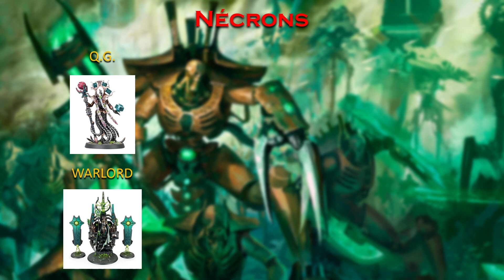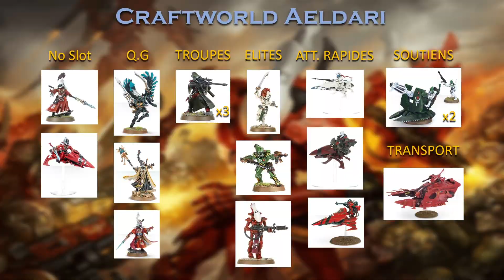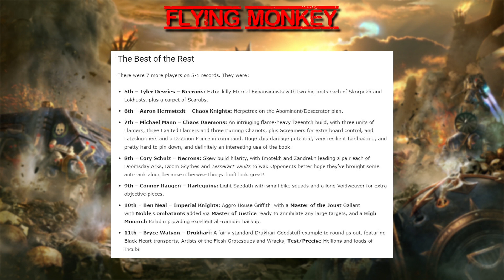[Top Listes] Craftworld, Imperial Knight, Tyranids et Nécrons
L'objectif est de vous aider dans les choix que vous ferez durant vos parties, pour construire vos listes ou tout simplement de gagner en connaissances théoriques et pratiques.